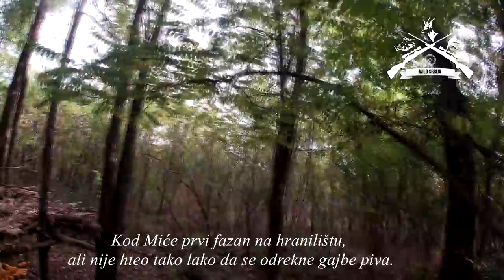E119 Lov na fazana/ Phesan hunting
Iako je sezona na lova na fazana u mom udruzenju uveliko zavrsena, doslo je vreme da iskoristimo materijal napravljen na samom otvaranju sezone. Entuzijazam naravno na visokom nivou, ozbiljna ekipa lovaca, pregrst divljaci i jedno odlicno druzenje. Vise o tome u nasoj novoj epizodi.

Do sledeceg utroka u 19:00, Dobar pogled.